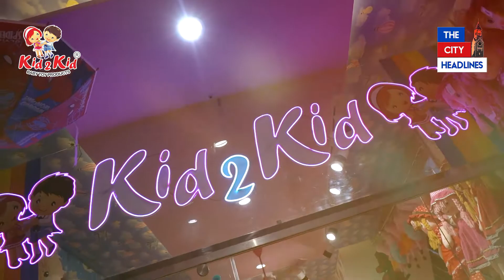अगर आपने भी अपने बच्चों को करना है खुश तो आज ही पहुंचे Kid2Kid By Khurana Gift Centre